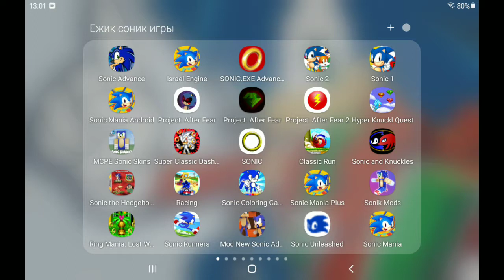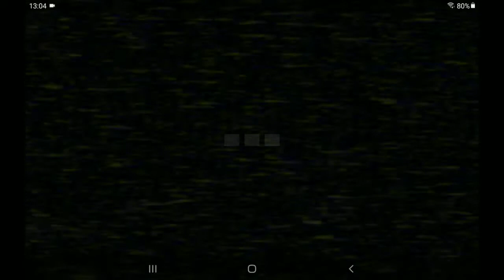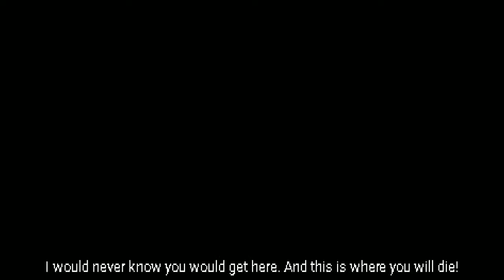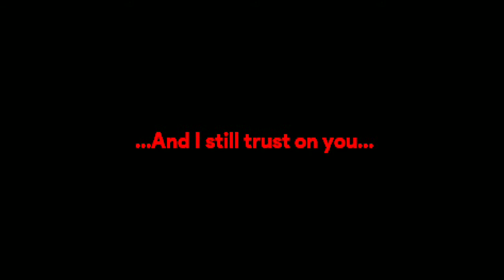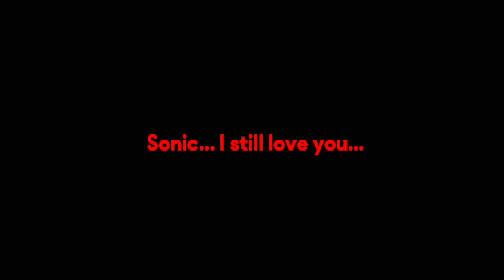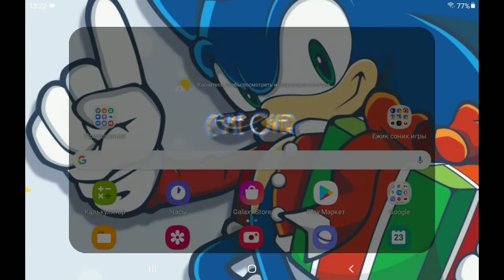sonic exe project after fear # 3